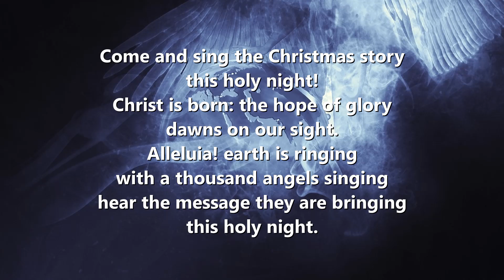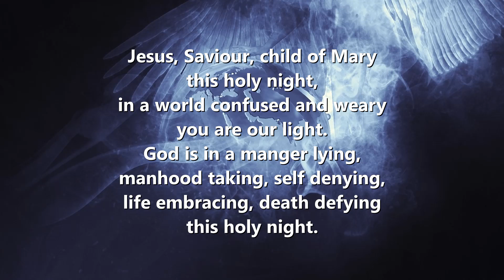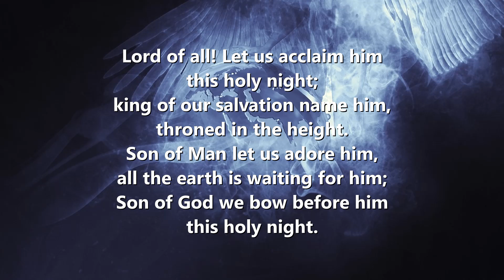Come and sing the Christmas story